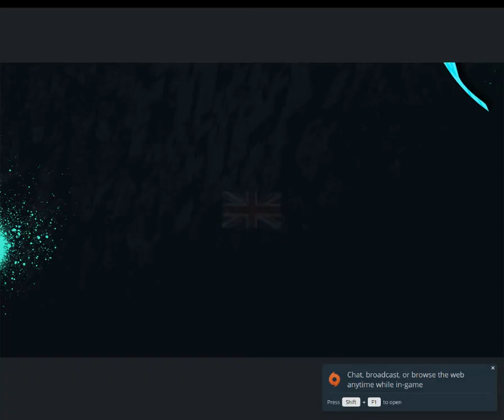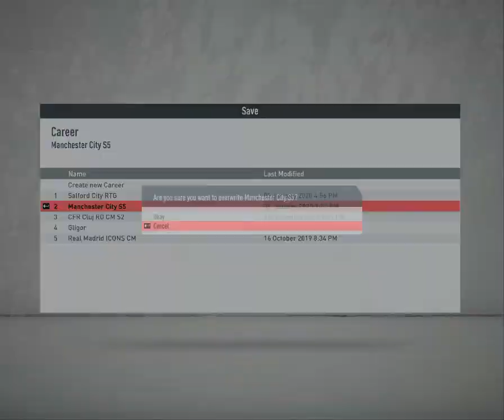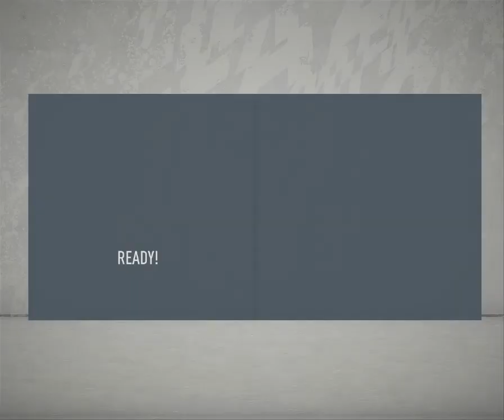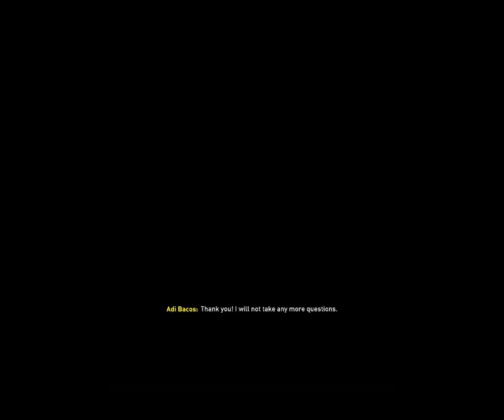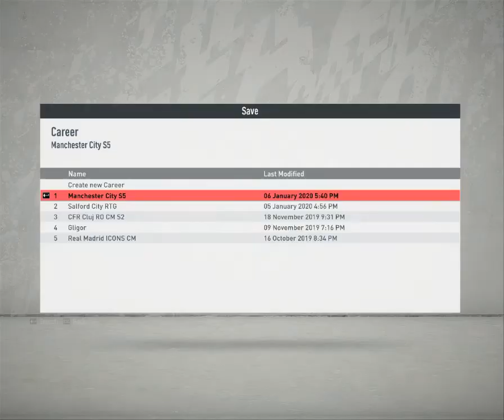FIFA 20 MANCHESTER CITY CAREER MODE #26 FA CUP SEMIFINALS AGAINST CHELSEA+UCL AGAINST BARCELONA !!!